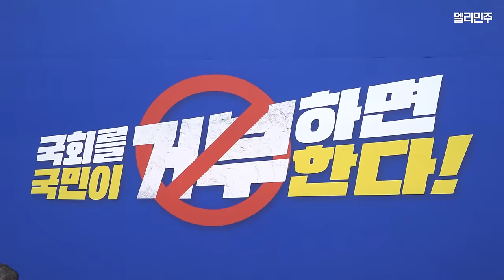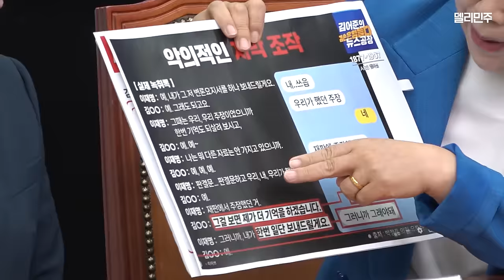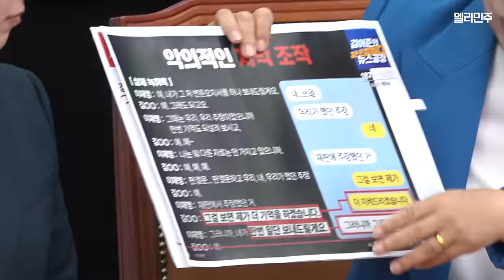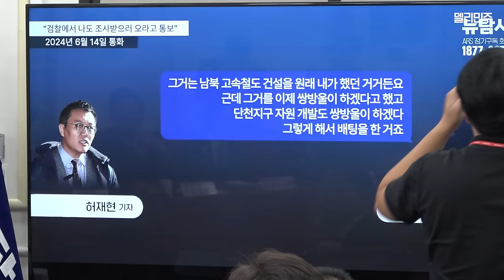거꾸로 가는 노동시계, 바로 잡겠습니다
2024년 6월 19일 수요일
더불어민주당 최고위원회의 풀버전